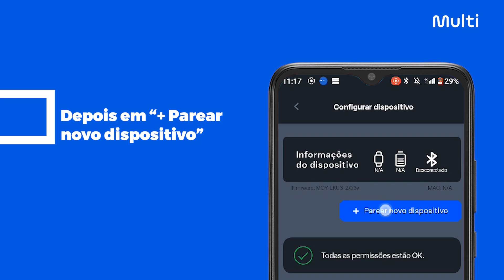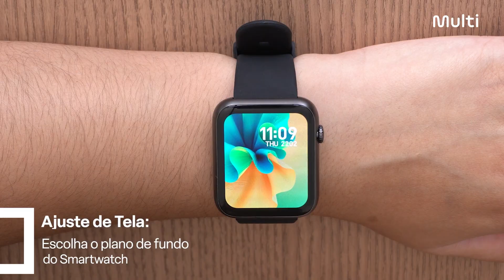Smartwatch M2 - WR204/205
O Smartwatch M2 da Multi é a fusão perfeita entre estilo e tecnologia.
Projetado para se adaptar ao seu estilo de vida dinâmico, este smartwatch é a síntese entre elegância e desempenho em duas opções de cores: preto e rosé.

Mergulhe em uma experiência visual vibrante com a tela AMOLED de 1.78 polegadas. Cores ricas e detalhes nítidos proporcionam uma visão envolvente que vai além do convencional. Com uma resolução de 368 x 448 pixels, cada toque é uma experiência única.

O chipset Realtek RTL8763EWE de 40MHz impulsiona um desempenho fluido e responsivo. Experimente a agilidade e a resposta instantânea em cada toque.

Compatível com Android 6.0 e versões superiores, assim como iOS 13 e posteriores, o Multi M2 se integra perfeitamente ao seu ecossistema digital. Uma conexão perfeita para uma vida digital sem complicações.

Monitoramento Avançado: Acompanhe seus batimentos cardíacos, padrões de sono e registre suas atividades, garantindo que sua saúde esteja sempre em primeiro plano.

O assistente de voz bluetooth torna as tarefas diárias mais fáceis. Mantenha-se conectado sem esforço com o assistente de voz integrado, proporcionando respostas rápidas e informações úteis diretamente no seu pulso.

Escolha entre 120 modos esportivos para personalizar seu treino. Seja na academia, na corrida ou na natação, o Multi M2 é seu parceiro ideal para uma vida ativa.

Com uma bateria de 250mAh, desfrute de longos períodos de uso sem se preocupar. Com apenas 49g, o design leve oferece conforto durante todo o dia, sem comprometer o estilo.

Não se preocupe com imprevistos - o Smartwatch Multi M2 possui certificação IP67, garantindo resistência à água e poeira.

Caracteristicas:

Grau de Proteção: IP67
Bluetooth: Sim
Conexões: Bluetooth
Cor: Preto e Rosé
Dimensões do produto: 45 x 37 x 11 mm (sem pulseira)
Peso do produto: 47g
Largura do produto: 3.7cm
Altura do produto: 1.2cm
Comprimento do produto: 2.4cm
Bateria: 250mAh
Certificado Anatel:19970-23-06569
Carregador: Cabo USB

Vem conhecer um pouco mais sobre nossa modelo de smartwatch, assista o vídeo!